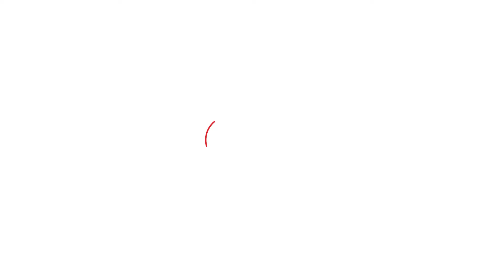Delhi Election: Ramveer Bidhuri का बड़ा बयान, 15 सीटें भी नहीं जीत पाएगी AAP?|Dilli Tak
राजधानी दिल्ली में विधानसभा चुनाव को लेकर लगातार सरगर्मियां तेज होती हुई नजर आ रही है। भाजपा लगातार सत्तारुढ पार्टी आम आदमी पार्टी पर हमला बोल रही है। और अलग-अलग मुद्दे पर आम आदमी पार्टी सरकार को घेरने में लगी हुई है। इसी कड़ी में रविवार को दिल्ली भर में दिल्ली के झुग्गी बस्तियों के समस्याओं और मुद्दों को लेकर भाजपा के द्वारा प्रदर्शन किया जा रहा है। जिसको लेकर झुग्गी बस्ती जन आक्रोश प्रदर्शन का आह्वान किया गया है। जिसके नेता और कार्यकर्ता अलग-अलग झुग्गी बस्तियों में पहुंचकर वहां की समस्या और मुद्दों को उठाकर प्रदर्शन कर रहे हैं और अरविंद केजरीवाल सरकार को घेर रहे हैं। इसी करी में दक्षिणी दिल्ली के सांसद रामवीर सिंह बिधूड़ी तुगलकाबाद विधानसभा क्षेत्र के इंदिरा कल्याण बिहार कैंप में पहुंचे और प्रदर्शन में शामिल हुए और झुग्गी बस्ती की समस्याओं को उठाया और अरविंद केजरीवाल पर जमकर हमला बोला।